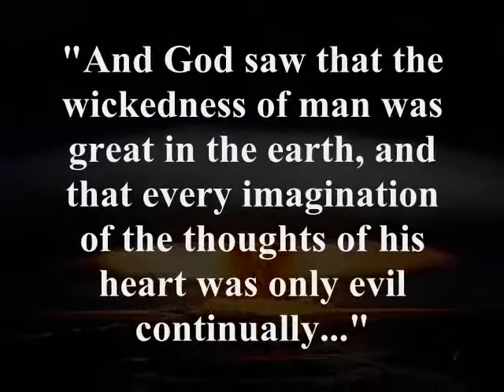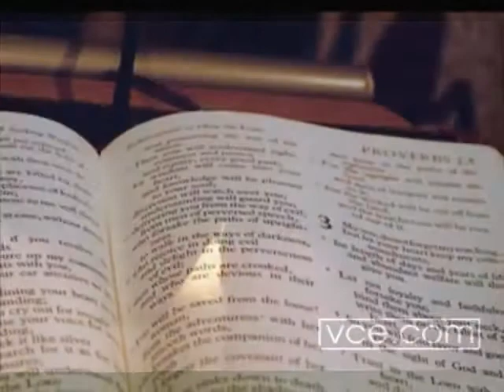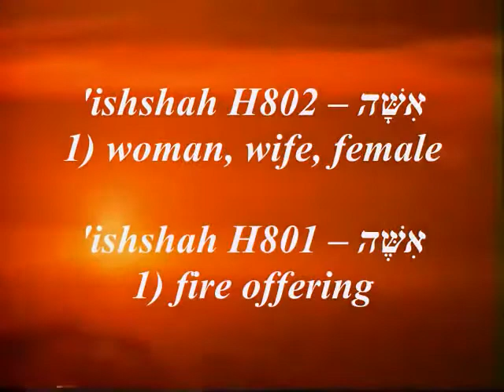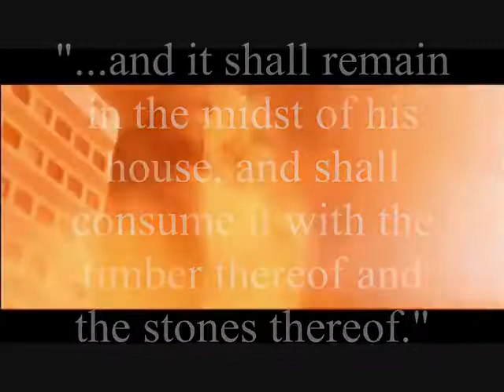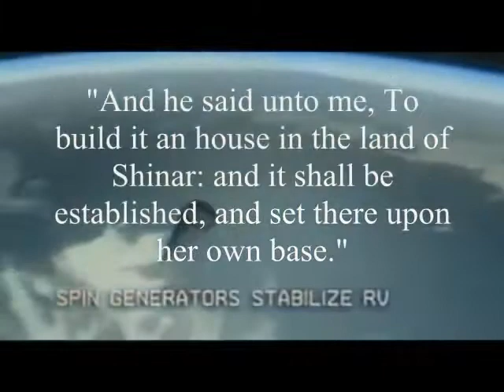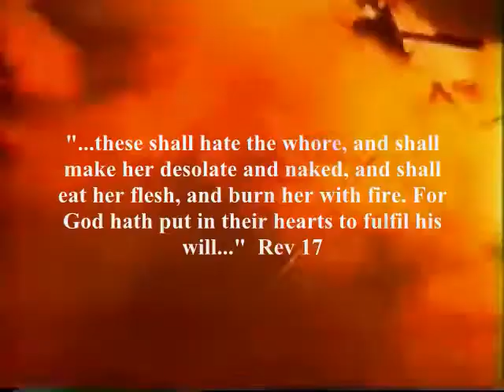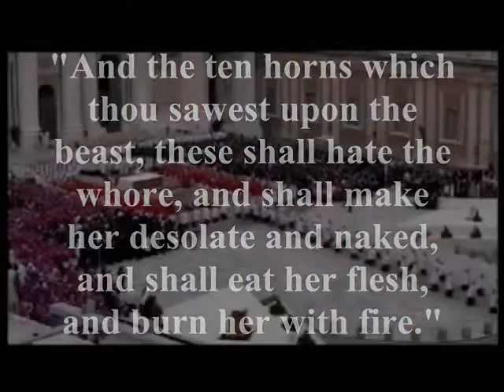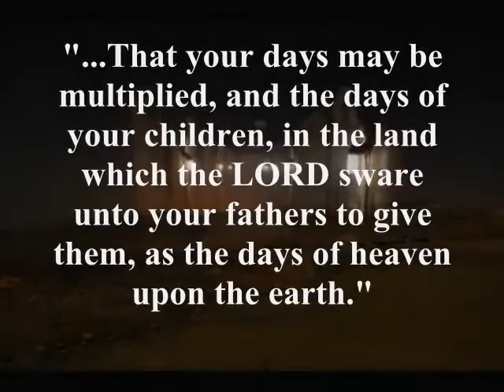Zechariah's Thermo-Nuclear War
This was originally uploaded by TiborasaurusRex in three parts, but I've taken the liberty of merging them into one complete video for ease of watching - I do hope you don't mind brother.
This is an Excellent video, with accurate handling of the Hebrew language in revealing, and explaining this 2,500 year old prophecy.
The prophet Zechariah not only foretells a global thermo-nuclear war, but he also accurately describes the dimensions of the missiles which deliver the warheads, and even the method of their detonation.